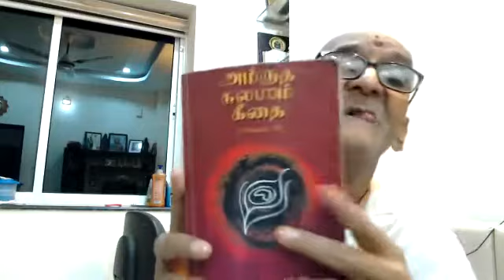அஶ்வின் துலா ஐப்பஸி 13 ~ 29/10/21 ~ தினம் ஒரு கீதை ஶ்லோகம் தினம் ஒரு கேள்வி ~ அத்யாயம் 4~ஶ்லோகம் 9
என்னுடைய ஜன்மமும் கர்மங்களும் திவ்யமானவை என்பதை அறிந்திடு .. அவ்வாறு அறிபவன் தேஹத்தைத் துறக்கும் போது , என்னையே வந்து அடைகிறான் ..